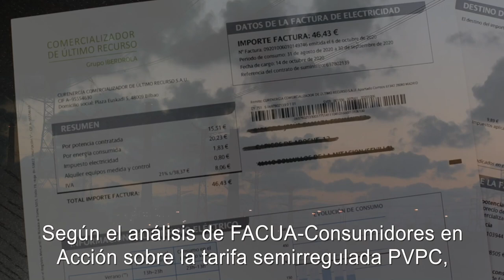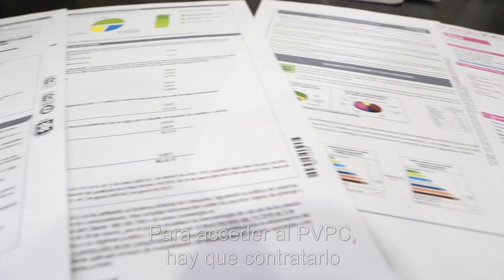¿Pagas recibos inflados de luz al estar en el mercado libre? Pásate a la tarifa semirregulada PVPC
El recibo de la luz del usuario medio ha bajado por primera vez tras 5 meses consecutivos de subidas.

Según el análisis de FACUA-Consumidores en Acción sobre la tarifa semirregulada PVPC, en el mes de octubre el recibo de la luz ha bajado un 3,2% respecto al mes anterior, rompiendo una tendencia de subidas continuadas desde que en abril la factura del usuario medio se hubiese situado en un mínimo histórico de 55,71 euros.

Ahora el recibo de electricidad de un usuario medio se ha situado en 64,61 euros, frente a los 70,08 euros de octubre de 2019, lo que supone una bajada interanual del 7,8%.

Aunque continúa reclamando al Ejecutivo un cambio en el modelo de fijación de tarifas, que favorece la especulación, el principal consejo de FACUA para abaratar la factura eléctrica sigue siendo contratar el denominado Precio Voluntario para el Pequeño Consumidor (PVPC).

La mayoría de usuarios no tienen esta tarifa semirregulada y están abonando facturas infladas al haber contratado ofertas del mercado libre.

Para acceder al PVPC, hay que contratarlo con una de las ocho comercializadoras de referencia impuestas por el Gobierno, que puedes consultar en FACUA.org.